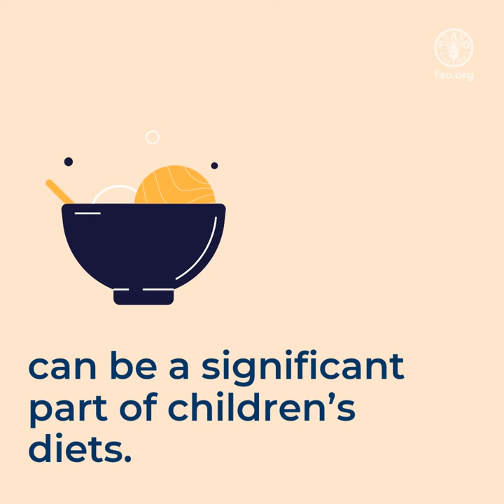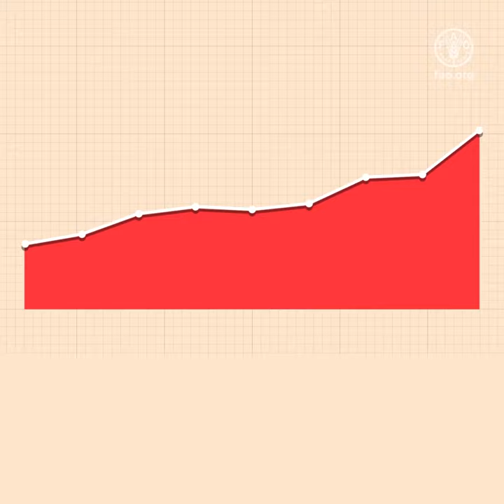Nutrition guidelines and standards for school food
This video presents the project "School food nutrition guidelines and standards for safeguarding children and adolescents’ right to food", which aims to improve children’s diets through the adoption of nutrition guidelines and standards within national school food programmes and policies, and through the promotion of effective food education strategies and complementary food environment interventions in school systems.